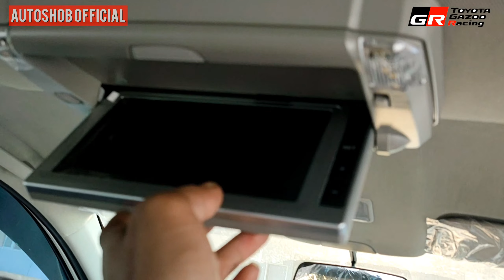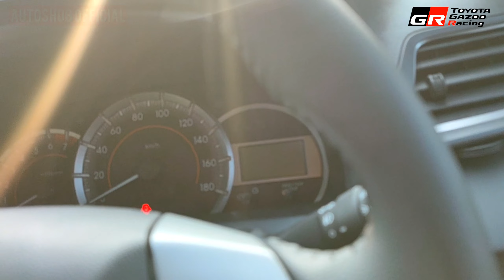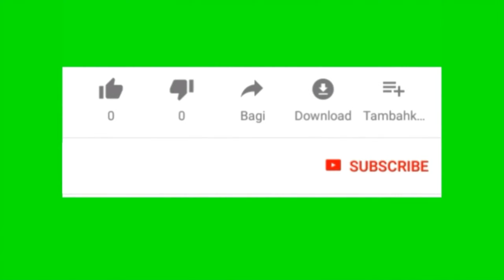EDISI TERBATAS,CUMA ADA 3.700 UNIT SE-INDONESIA || REVIEW DAN HARGA VELOZ GR LIMITED EDITION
Toyota Veloz GR Limited resmi dirilis hari ini Senin (9/8). Kehadiran Veloz beraura Gazoo Racing (GR) itu mempertegas kesan sport pada mobil penumpang yang masuk segmen low MPV itu.

Veloz GR Limited menawarkan desain bumper depan baru, berikut gril yang dilengkapi emblem bertuliskan GR. Berikutnya desain baru pada bumper belakang. Veloz GRjuga menggunakan warna spion dan pelek menjadi serba hitam.

Menurut Direktur Marketing PT Toyota-Astra Motor Anton Jimmi, tidak ada ubahan pada Veloz interior termasuk keberadaan fitur tambahan. Perusahaan hanya berkutat pada tampilan luar saja.

Selain Veloz, Toyota juga merilis empat model lain sehingga memiliki identitas GR, antaranya Rush, Yaris, Fortuner, dan Agya.

Varian GR ini sekaligus menggantikan model Toyota Racing Development (TRD) yang sebelumnya digunakan. Varian TRD biasanya punya keunggulan dari sisi desain dan fitur.

Sebelumnya ada sejumlah mobil penumpang Toyota yang dibekali profil TRD di Tanah Air seperti Rush, Yaris, hingga Fortuner.

TRD merupakan singkatan dari Toyota Racing Development. TRD menjadi perusahaan tuning internal untuk semua mobil Toyota, Lexus dan sebelumnya Scion. TRD bertanggung jawab untuk meningkatkan performa mobil menjadi lebih baik.

Veloz GR Limited cuma tersedia 3.700 unit saja untuk pasar otomotif di Indonesia.

Harga Veloz GR Limited

Veloz 1.3 M/T GR Limited 221,4 juta
Veloz 1.3 A/T GR Limited 232,2 juta
Veloz 1.5 M/T GR Limited 232,8 juta
Veloz 1.5 A/T GR Limited 243,8 juta